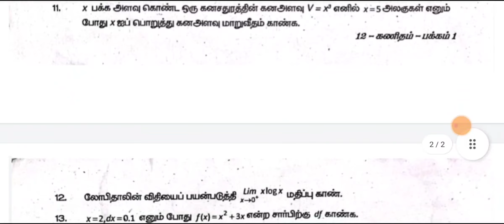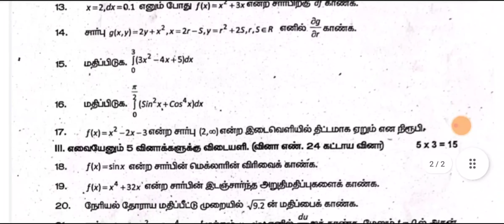12th std maths second mid term test question paper 2022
12th std maths second mid term test question paper 2022